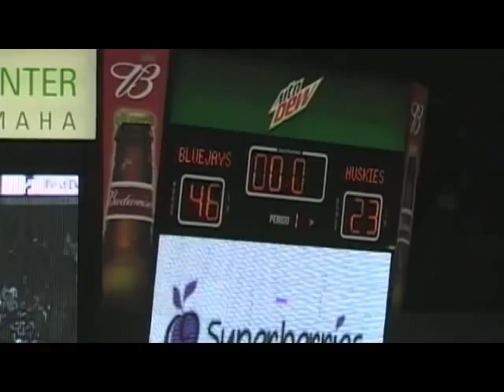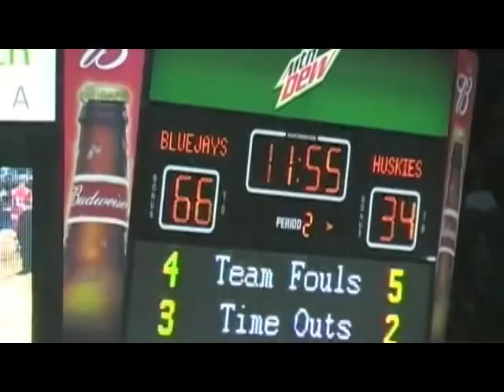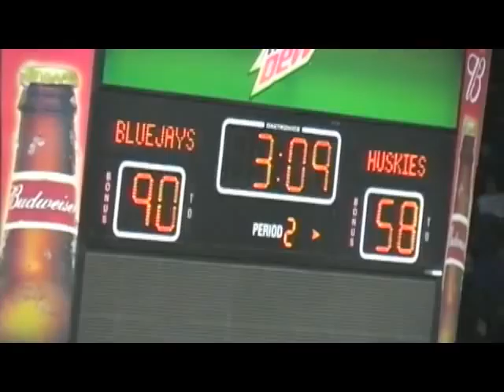Creighton vs Houston Baptist (12-17-2011)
Highlights of Creighton Bluejays vs Houston Baptist Huskies from December 17, 2011.